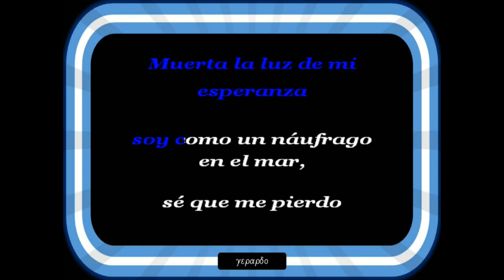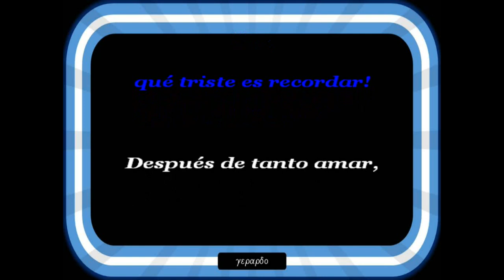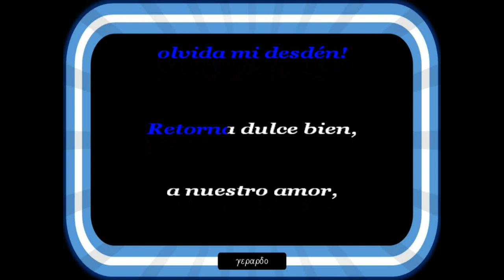Jorge Valdez - Remembranza - Karaoke (-2)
Flor de una ilusion...

Tango voz grave